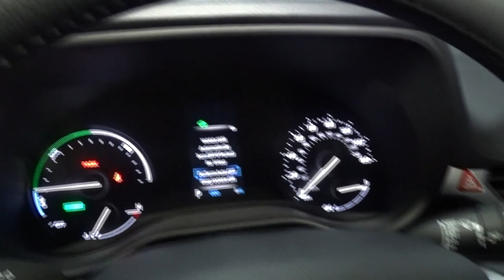2024 Toyota Sienna Hillside, Newark, Union, Elizabeth, Springfield, NJ 242092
Midnight Black Metallic New 2024 Toyota Sienna XLE available in Hillside, New Jersey at Route 22 Toyota. Servicing the Newark, Union, Elizabeth, Springfield, NJ area.

Midnight Black 2024 Toyota Sienna XLE 7 Passenger AWD CVT 2.5L I4 AWD.brbrSMART WAY! Are you tired of hidden fees and bogus rates ruining your search process? Now theres a way to avoid all of the nonsense. Introducing the smart way to buy from Route 22 Autos. The advantages of the smart way to buy are endless. There is no pressure throughout your search. You can finally feel at ease when purchasing a car. Since there are no hidden fees there are no The surprises or gimmicks revealed when you finally make a decision. Route 22 Autos salespeople are direct and value your time so there is no back and forth or confusion. They know its necessary for you to feel comfortable during the buying process and want to be trusted. The smart way to buy is smart for a reason. The team at Route 22 Autos does Internet research every day to discover the right price for you. They make sure to look at competitors pricing and numbers from industry experts so you can feel confident that youre getting the best offer possible. The main factors that contribute to your final cost are market value product availability days supply in the market and the product age color and equipment. Its easy to feel secure with the smart way to buy Thank you for visiting another one of Route 22 Toyotas online listings! Recent Arrival! 35/36 City/Highway MPG
Axle Ratio: TBA|17 Alloy Wheels|Front Heated Bucket Seats|SofTex Seat Trim (EA)|Radio: Audio Plus|All Weather Floor Liners (TMS)|Body Side Moldings (TMS)|Illuminated Door Sills (TMS)|4-Wheel Disc Brakes|Air Conditioning|Electronic Stability Control|Front Bucket Seats|Leather Shift Knob|Power Liftgate|Spoiler|Tachometer|3rd row seats: split-bench|ABS brakes|Alloy wheels|Auto-dimming door mirrors|Automatic temperature control|Brake assist|Bumpers: body-color|Delay-off headlights|Door auto-latch|Driver door bin|Driver vanity mirror|Dual front impact airbags|Dual front side impact airbags|Four wheel independent suspension|Front anti-roll bar|Front dual zone A/C|Front fog lights|Front reading lights|Fully automatic headlights|Garage door transmitter: HomeLink|Heated door mirrors|Heated front seats|Illuminated entry|Knee airbag|Leather steering wheel|Low tire pressure warning|Occupant sensing airbag|Outside temperature display|Overhead airbag|Overhead console|Panic alarm|Passenger door bin|Passenger seat mounted armrest|Passenger vanity mirror|Power door mirrors|Power driver seat|Power moonroof|Power passenger seat|Power steering|Power windows|Radio data system|Rear air conditioning|Rear anti-roll bar|Rear dual zone A/C|Rear reading lights|Rear side impact airbag|Rear window defroster|Rear window wiper|Reclining 3rd row seat|Remote keyless entry|Speed control|Speed-sensing steering|Split folding rear seat|Steering wheel mounted audio controls|Telescoping steering wheel|Tilt steering wheel|Traction control|Trip computer|Turn signal indicator mirrors|Variably intermittent wipers|Front beverage holders|Auto-dimming Rear-View mirror|8 Speakers|Lane Departure Warning System|Compass|Drivers Seat Mounted Armrest|AM/FM radio: SiriusXM|Exterior Parking Camera Rear|Auto High-beam Headlights|Apple CarPlay/Android Auto|Emergency communication system: Safety Connect (3-year trial)